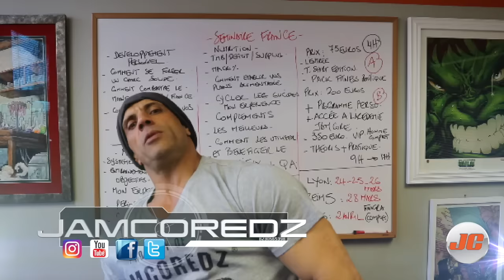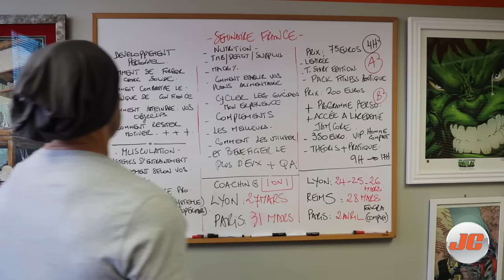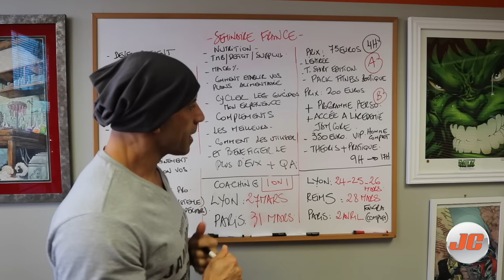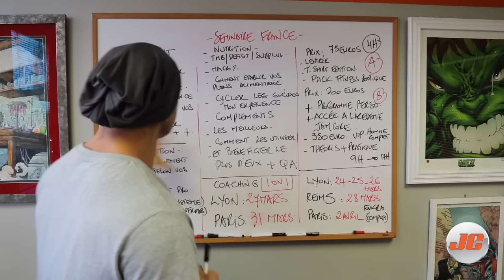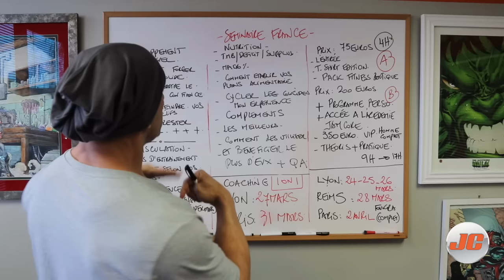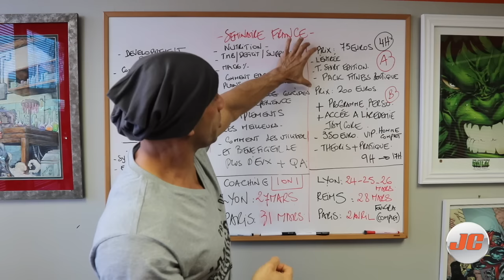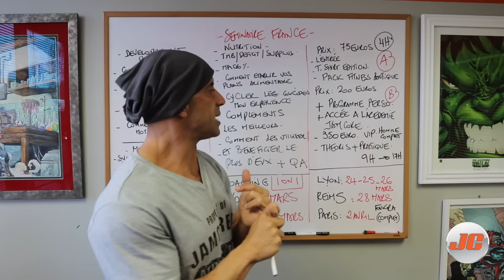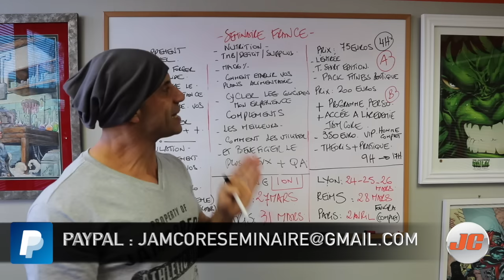SÉMINAIRE TOUR 2017 : LYON - REIMS - PARIS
Pour reservation des places ou Plus de details